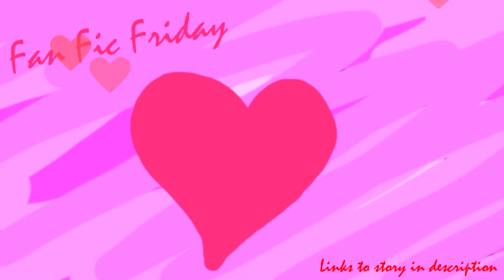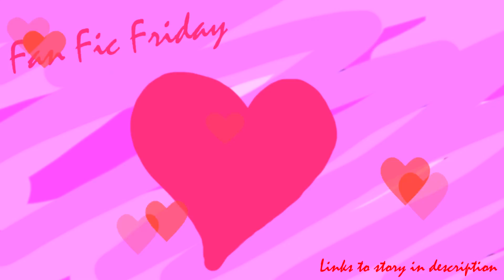Fan Fic Friday - Bob Dies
Here's a fresh story read by me for you. It's time to feel the love ;p